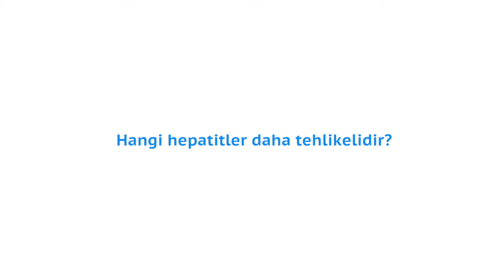Hangi hepatitler daha tehlikelidir?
Doç. Dr. Makbule Eren "Hangi hepatitler daha tehlikelidir?" sorusunu cevaplıyor.